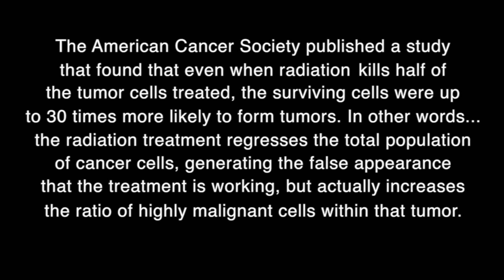Deliberately Healing - Breast Health Monitoring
Our Podcast discusses 3 breast health monitoring options - Mammogram, Ultrasound and Thermography - as troubling findings about the potential dangers of mammography have been revealed. Mammography will always be an important tool, but many people are not aware of their options. Remember: the choice is yours to make.

Podcasts on this channel are associated with THE BREAST ARCHIVES, a film featuring nine individuals from diverse backgrounds discuss their breasts openly and honestly, countering society’s taboos and shame regarding breasts. Lighthearted yet complex, THE BREAST ARCHIVES, is a film for women who long to be seen as they are: Beautiful, sensually whole, and courageous within their exquisite vulnerability.